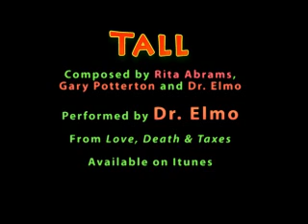Tall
Humor/Satire- Dr. Elmo performs TALL
Available for download at Itunes